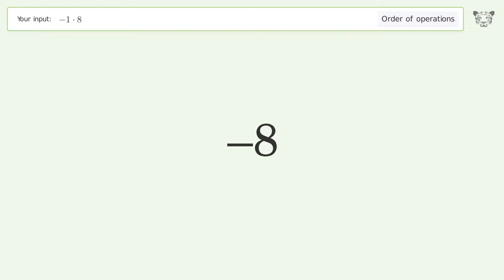Master Order of Operations: Solve -1*8 Step by Step!